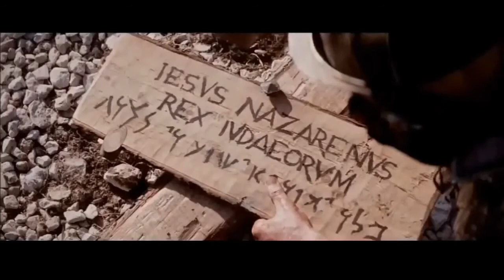Salmo 22 - Preghiera del giusto sofferente.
Salmo 22.

[1] Al maestro del coro. Sull'aria: "Cerva dell'aurora".
Salmo. Di Davide.

[2] "Dio mio, Dio mio, perché mi hai abbandonato?
Tu sei lontano dalla mia salvezza":
sono le parole del mio lamento.

[3] Dio mio, invoco di giorno e non rispondi,
grido di notte e non trovo riposo.

[4] Eppure tu abiti la santa dimora,
tu, lode di Israele.

[5] In te hanno sperato i nostri padri,
hanno sperato e tu li hai liberati;

[6] a te gridarono e furono salvati,
sperando in te non rimasero delusi.

[7] Ma io sono verme, non uomo,
infamia degli uomini, rifiuto del mio popolo.

[8] Mi scherniscono quelli che mi vedono,
storcono le labbra, scuotono il capo:

[9] "Si è affidato al Signore, lui lo scampi;
lo liberi, se è suo amico".

[10] Sei tu che mi hai tratto dal grembo,
mi hai fatto riposare sul petto di mia madre.

[11] Al mio nascere tu mi hai raccolto,
dal grembo di mia madre sei tu il mio Dio.

[12] Da me non stare lontano,
poiché l'angoscia è vicina
e nessuno mi aiuta.

[13] Mi circondano tori numerosi,
mi assediano tori di Basan.

[14] Spalancano contro di me la loro bocca
come leone che sbrana e ruggisce.

[15] Come acqua sono versato,
sono slogate tutte le mie ossa.
Il mio cuore è come cera,
si fonde in mezzo alle mie viscere.

[16] È arido come un coccio il mio palato,
la mia lingua si è incollata alla gola,
su polvere di morte mi hai deposto.

[17] Un branco di cani mi circonda,
mi assedia una banda di malvagi;
hanno forato le mie mani e i miei piedi,

[18] posso contare tutte le mie ossa.
Essi mi guardano, mi osservano:

[19] si dividono le mie vesti,
sul mio vestito gettano la sorte.

[20] Ma tu, Signore, non stare lontano,
mia forza, accorri in mio aiuto.

[21] Scampami dalla spada,
dalle unghie del cane la mia vita.

[22] Salvami dalla bocca del leone
e dalle corna dei bufali.

[23] Annunzierò il tuo nome ai miei fratelli,
ti loderò in mezzo all'assemblea.

[24] Lodate il Signore, voi che lo temete,
gli dia gloria la stirpe di Giacobbe,
lo tema tutta la stirpe di Israele;

[25] perché egli non ha disprezzato
né sdegnato l'afflizione del misero,
non gli ha nascosto il suo volto,
ma, al suo grido d'aiuto, lo ha esaudito.

[26] Sei tu la mia lode nella grande assemblea,
scioglierò i miei voti davanti ai suoi fedeli.

[27] I poveri mangeranno e saranno saziati,
loderanno il Signore quanti lo cercano:
"Viva il loro cuore per sempre".

[28] Ricorderanno e torneranno al Signore
tutti i confini della terra,
si prostreranno davanti a lui
tutte le famiglie dei popoli.

[29] Poiché il regno è del Signore,
egli domina su tutte le nazioni.

[30] A lui solo si prostreranno quanti dormono sotto terra,
davanti a lui si curveranno
quanti discendono nella polvere.
E io vivrò per lui,

[31] lo servirà la mia discendenza.
Si parlerà del Signore alla generazione che viene;

[32] annunzieranno la sua giustizia;
al popolo che nascerà diranno:
"Ecco l'opera del Signore!".